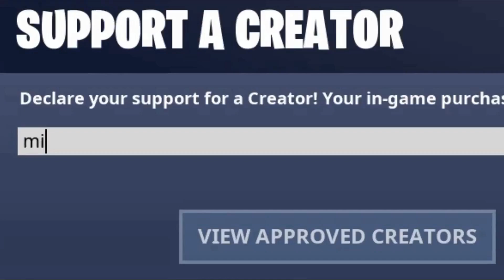How to find GORGER in Fortnite | GALACTUS GORGER Locations Fortnite | How to Destroy a Gorger!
How to find GORGER in Fortnite Season 4 | Galactus Gorger Locations Fortnite | How to Destroy Gorger and gatherers in fortnite. In this video, I have shown where are all the gorgers spawned in fortnite seaspn 4. You can find gorger and gatherers in the surrounding areas of a named location, mostly closer to them. Once you find the gorgers make sure to use assault rifle and smg to deal damage quicly to the gorger and destroy gorger and gatherers.